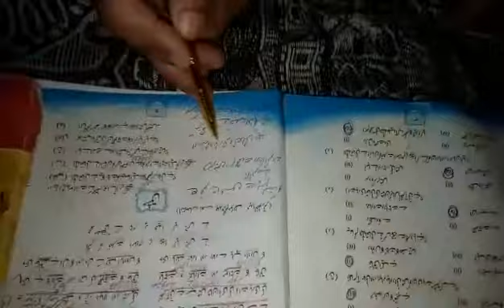Subject urdu A... Class 10th unit no 1 Hamad tashree and full exercise.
Video from New Vision School